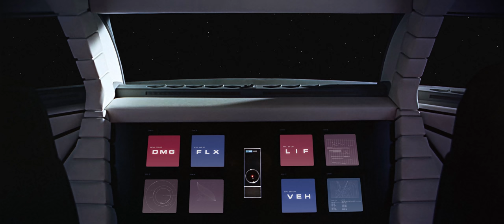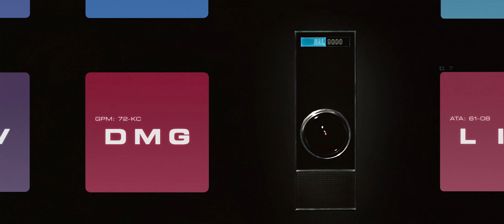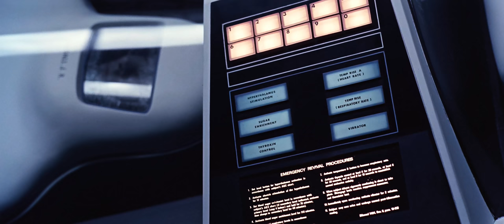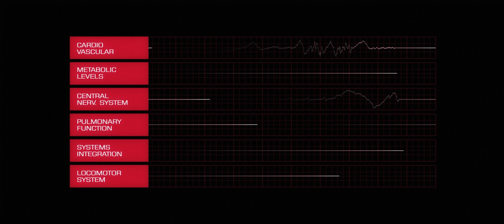Discovery One | 2001: A Space Odyssey Ambience 4K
Welcome aboard USS Discovery One. This video recreates the interiors of Discovery One using The HAL Project HAL 9000 Screensaver.

The HAL Project is an animated graphic recreation of the HAL 9000 computer displays from 2001: a space odyssey.